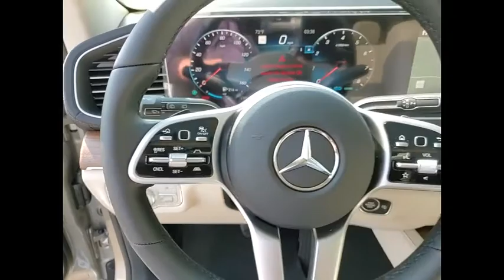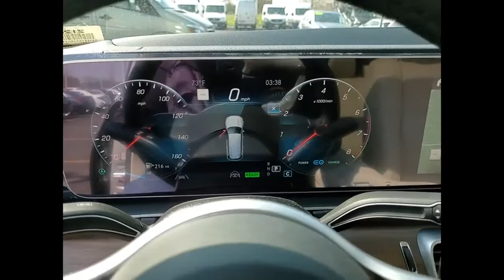2021 Mercedes-Benz GLS GLS 450 St. Charles IL 21200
2021 Mercedes-Benz GLS GLS 450